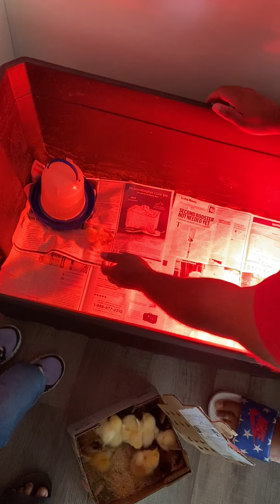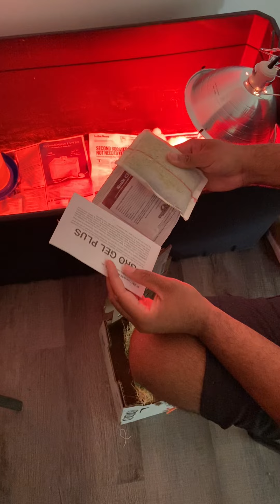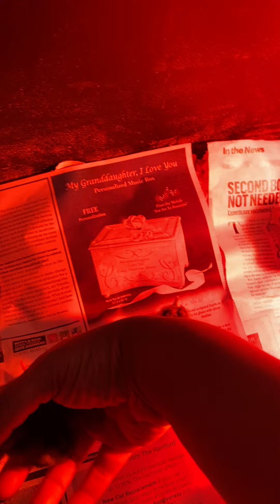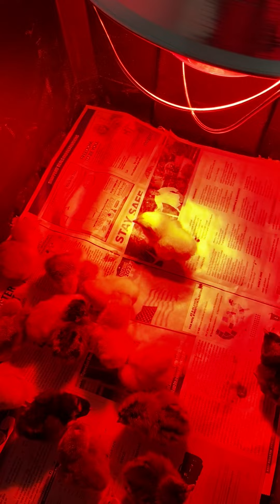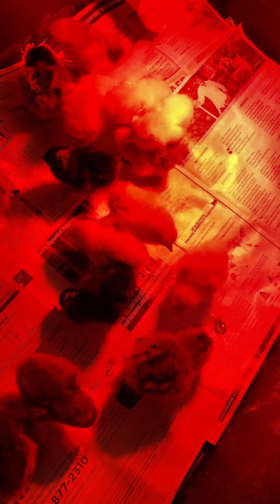Unboxing Chicks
@Kelly’s Precious Homestead Unboxing 1st set of chicks from @Murray McMurray Hatchery The chicks made the journey safely and are enjoying their new home on the homestead.